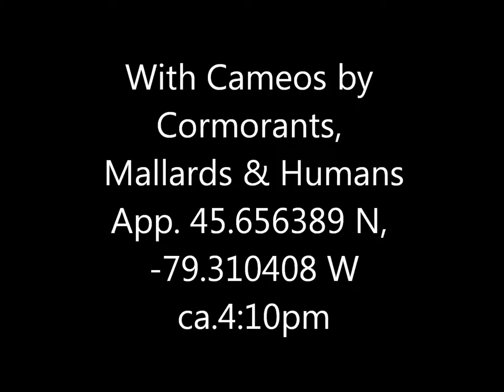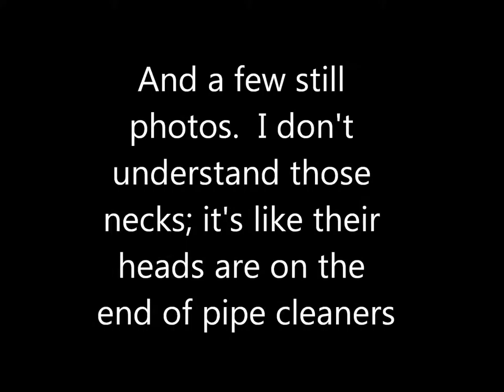Mute Swans Ashbridges Bay 3 Aug 16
A pair of Mute Swans, which differ from Trumpeters by having partly-orange beaks with a bump on them.  And by being smaller and quieter, not that one very often gets to do a side-by-side comparison of that.  Second half of the video is closer-up than the first.